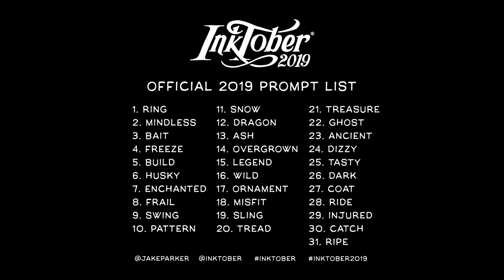Inktober Speed Draw - Day 3 Bait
It is great to be doing this challenge again! For more information search "Inktober".

If you would like to see more pieces from this challenge search Carnivinks on Instagram.

A massive thank you to the Patreons for helping to bring you this video.

PATREONS:
-Chloe Sacha Duff
-SownGrunt